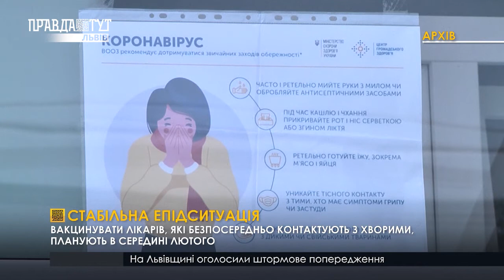Коронавірус: Статистика на Львівщині. ПравдаТУТ Львів / Випуск новин 09.02.2021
Епідситуація на Львівщині, за словами медиків, – стабільна. Представники інфекційної лікарні додають, що до них зараз поступає більше пацієнтів, хворих на ковід, молодшого віку й у важкому стані.